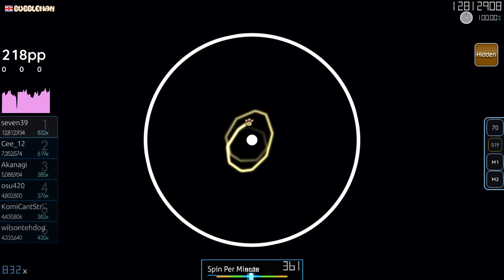I'm Freaking The Freak Out Right Now About This SS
Grinded for this but got the SS after 20 attempts, really good song and awkward aim is fun when you can hit it.